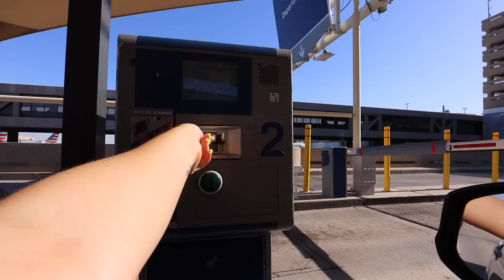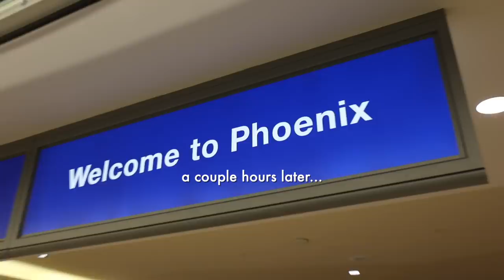reunited with alexa! and a change of plans :(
it's reunion time with @alexasunshine83 ! ☀️